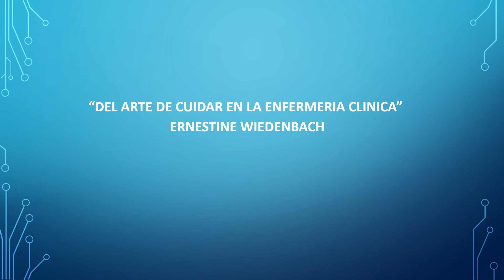Teoria Ernestine Wiedenbach